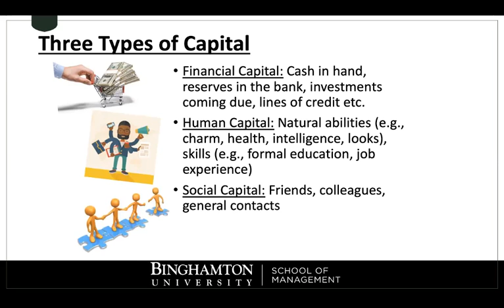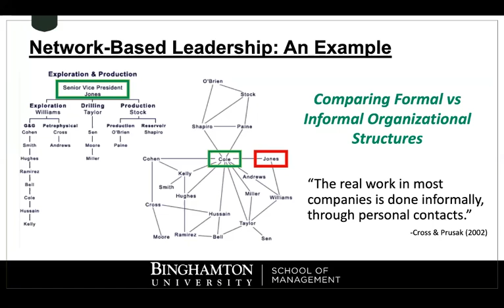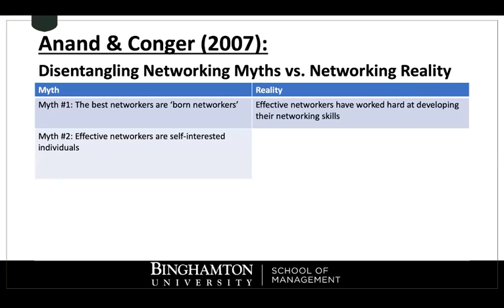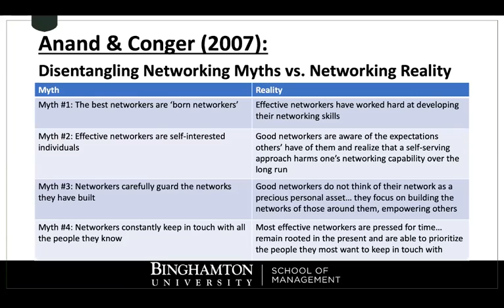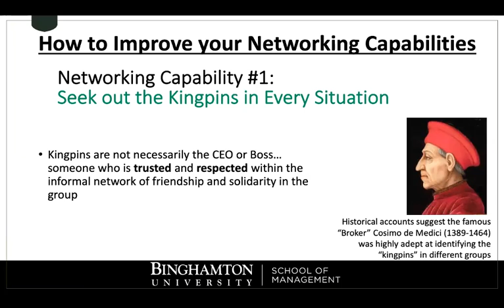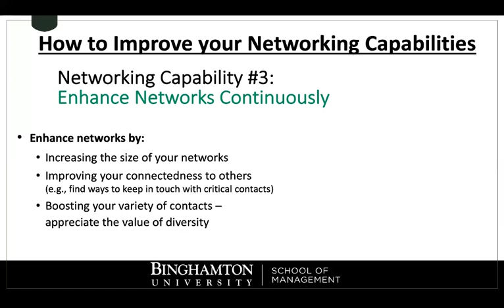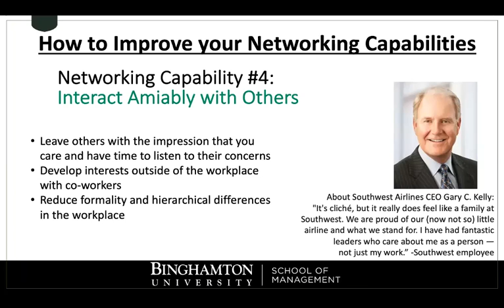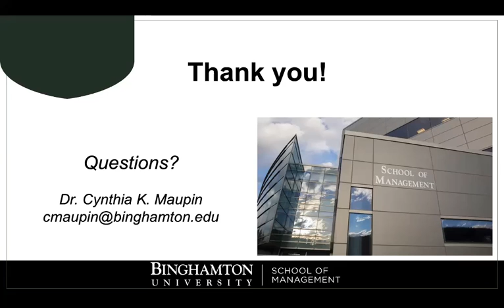Faculty Webinar Series: Developing Leaders of Tomorrow: The Power of Relationships - Cynthia Maupin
Whether leading a group project or a Fortune 500 company, social relationships matter for leadership success. This lecture will focus on how future leaders can harness the power of their social relationships to enhance the effectiveness of themselves, their teams, and their organizations. This session is worthwhile if you are interested in Binghamton University's School of Management, want to learn more about the management programming we have to offer, or just want to learn how to become a successful leader!